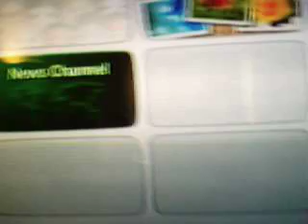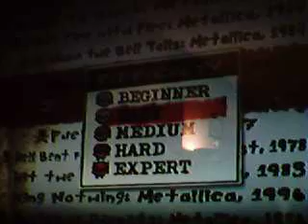Jakob playing Guitar Hero Metallica (For Whom The Bell Tolls, Expert)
This is Jakob playing For Whom The Bell Tolls by Metallica. This song is on expert. He plays the drums.